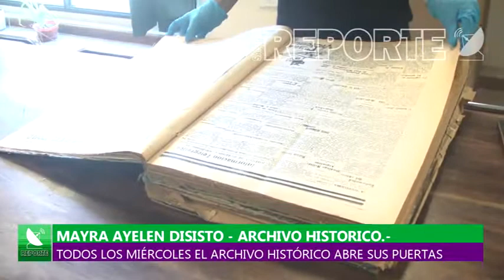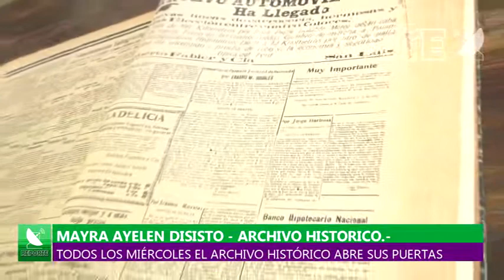11-11-20/// EL ARCHIVO HISTÓRICO ABRIRÁ TODOS LOS MIÉRCOLES POR LA MAÑANA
MAYRA AYELEN DISISTO - ARCHIVO HISTORICO.-
A PARTIR DE ESTE MIÉRCOLES Y SOLO LOS MIÉRCOLES EL ARCHIVO HISTÓRICO ABRE SUS PUERTAS EN HORARIO DE MAÑANA. NO ES PRECISO SOLICITAR TURNO PERO HAY UN LÍMITE DE CAPACIDAD POR EL TEMA DE LOS PROTOCOLOS SANITARIOS.-